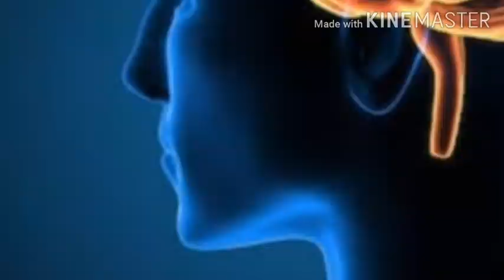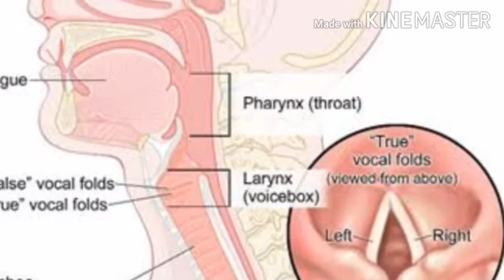அதிகமான குறட்டைச் சத்தம் துளையிடும் எந்திர கருவிக்கு இணையான சத்தத்தை எழுப்புமா?